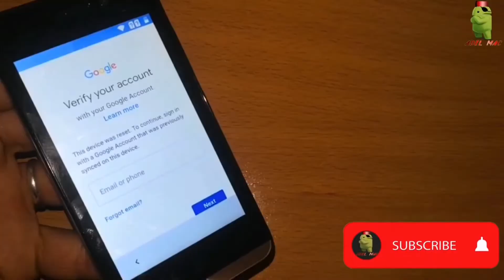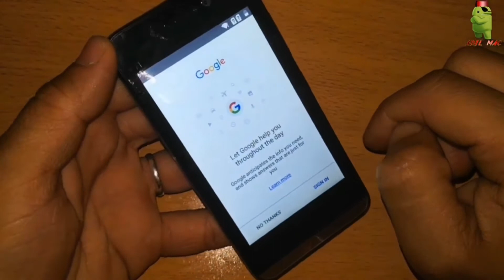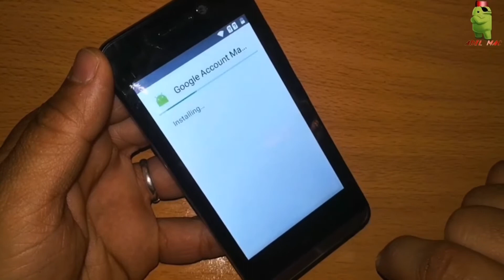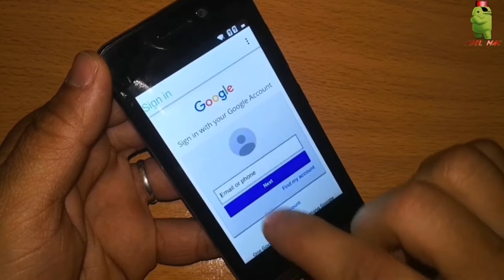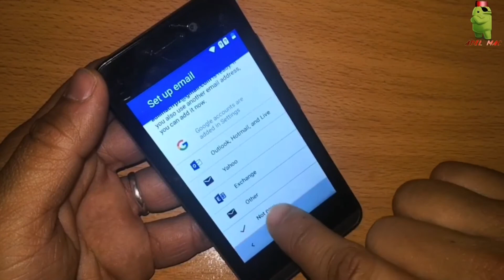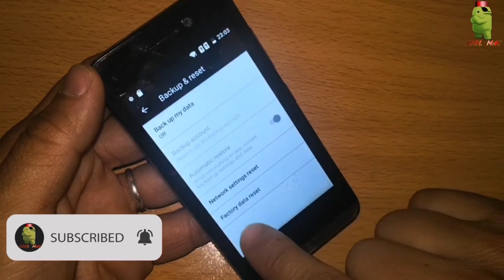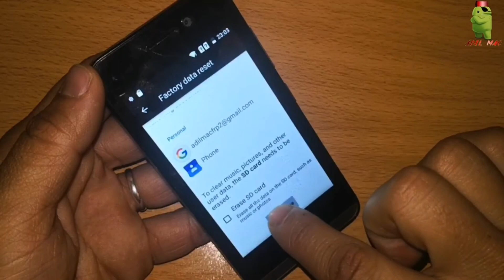itel A11 & A12 bypass google account remove FRP